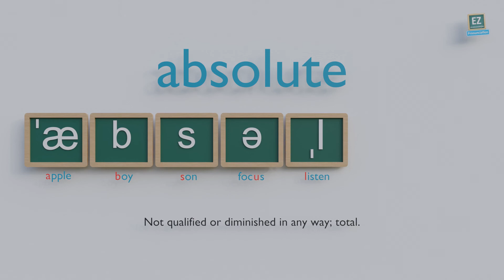How to pronounce absolute ?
Not qualified or diminished in any way; total.